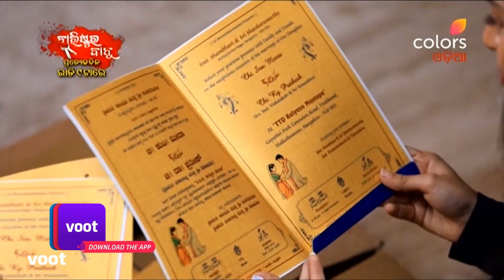Rajanandini | ରାଜନନ୍ଦିନୀ | Episodes 174 & 175 | Recap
While the family members get busy in selecting a saree for Meera, Aniket chooses a saree of his interest for her. When Ahalya learns about this, she indirectly taunts Aniket to stay away from Meera. Upon overhearing Ahalya's conversation with Namratha, will Aniket stay away from Meera?

Rajanandini is the story of two daughters-in-law, Meera & Ahalya. Ahalya is the perfect daughter-in-law, while Meera is just the opposite. But what happens when it all falls on Meera to save the house from ruin, especially when no one trusts her? Watch her battle her struggles.